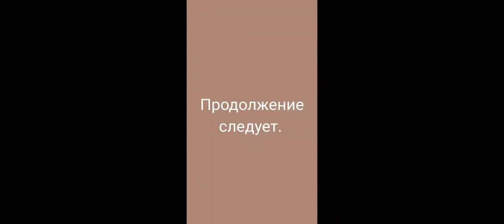ПЕРЕЗАЛИВ майнкрафт 2 часть на острове 🏝